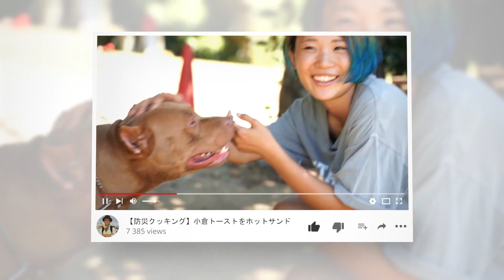【男性必見！】無印良品の弱点を見つけたり！！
無印良品のショーツについて雑談してます。

日本一わかりやすいドローン専門メディアDRONE WALKER（ドローン ウォーカー）：

DRONE WALKERでは以下の機材を使用しております。

Mavic2 PRO：
Osmo Action：
GoPro HERO７：
OSMO MOBILE：